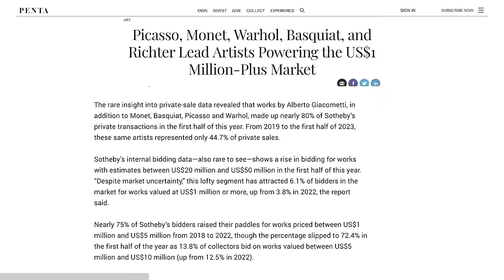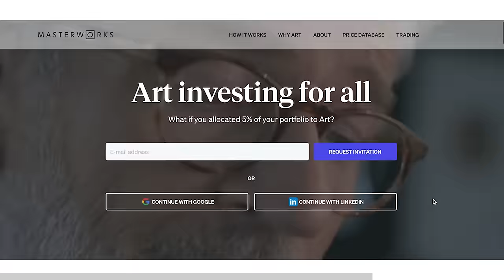Confronting Grant Cardone on Scamming Accusations, Starting From $0 and Scientology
Skip the waitlist and invest in blue-chip art for the very first time by signing up for Masterworks

TIME STAMPS:
00:00 Intro
01:15 How To Become A Billionaire
03:21 The Importance Of Goal Setting
13:47 I Hate When People Call Me An Influencer
15:01 How To Spot A Fake Guru
18:52 Why Rich People FLEX
22:26 Grant Cardone On Jordan Belfort
25:16 Don’t Read Books, Study People
26:12 Grant Cardone’s Biggest Weaknesses
29:06 Grant Cardone On Being Addicted To Drugs
30:51 This Is The Best Drug In The World
33:33 This Mindset Switch Will Motivate You
36:38 Confidence Comes With Experience & Age
39:00 How To Get Hired By Grant Cardone
47:40 How To Stay Young
51:11 Billionaire Sales Advice
55:15 Buying Your Own Home Is Selfish
1:02:00 Why I’m Not Passionate About Anything
1:05:30 How To Scale A Small Business
1:07:10 If I Was Down To $5K, I’d Do This
1:09:28 Parenting As A Billionaire
1:11:03 The Church Of Scientology
1:18:08 I’m Not Threatened By AI
1:23:24 What Legacy Do You Want To Leave Behind?